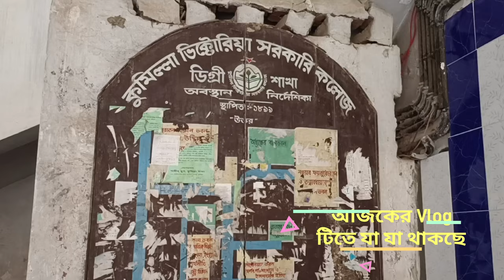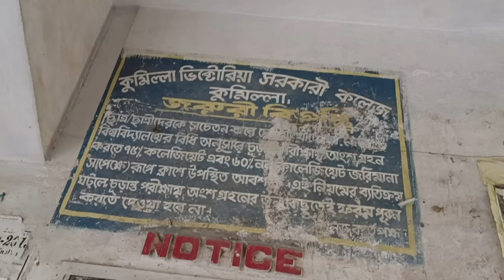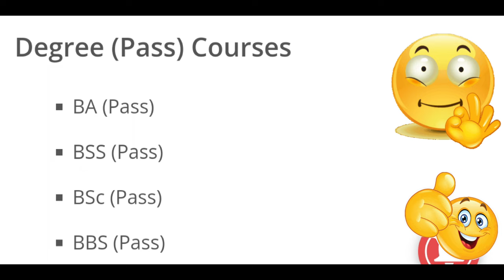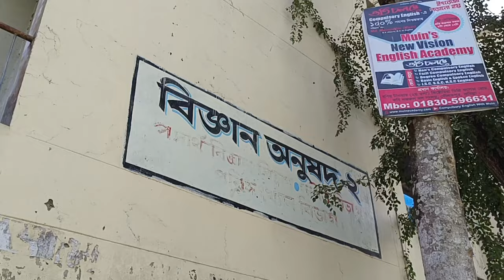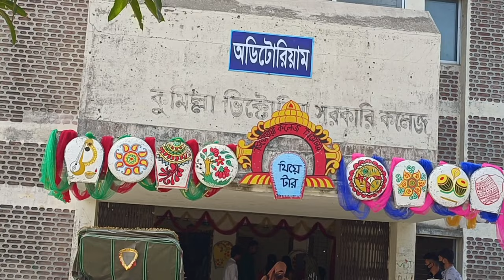Cumilla Victoria govt college (Degree) 2023. Honours নাকি Degree ভালো? আজ আমার ভার্সিটি ঘুরে দেখাব।💃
In this video, i'll show you about the Cumilla Victoria government college (Degree). কুমিল্লা ভিক্টোরিয়া কলেজে (ডিগ্রি শাখা) ভর্তি হতে কত পয়েন্ট লাগবে।

Details about Comilla Victoria Government College. কুমিল্লা ভিক্টোরিয়া কলেজ।
Location: in the heart of Cumilla city in the Chittagong division Bangladesh.
Area : The college campus covers an area of about 20 acres.
Established: In 1899 as a high school. It was upgraded to a college in 1961.
College Code: 105822
Type: Government College.
Education Level: Honor's, Degree, master's.
Honor's Departments:
The college has 20 departments.
Such as: statistics, botany.
Science: Physics, Chemistry, Biology/Zoology.
Arts: Bangla, English, Islamic History and Culture, History, Islamic studies, Philosophy, Political Science,
Commerce: Accounting, Management, Marketing, Economics, Finance, Mathematics.
Social Science: Sociology, social work.
Degree pass course department: 4 Groups are available such as BSS, BBS, BA, BSC.
Academic Department: there are 11 academic departments.
Such as: Bangla, English, accounting, biology, Islamic History, Economic, Management, mathematics, Philosophy, Political Science, Physics.

This channel is all about my: Daily Lifestyle vlog, (where i go! what i eat!) My home vlog, my family vlog, street food & home recipe vlog, eating vlog. And so much more.❤️
In this channel I'll also show you the beautiful Bangladesh (Cumilla).
If you want to see my next video please subscribe my channel with bell icon so that you will get notification when i will upload videos & show some love with like, comments on my videos & share with friends and family.😍